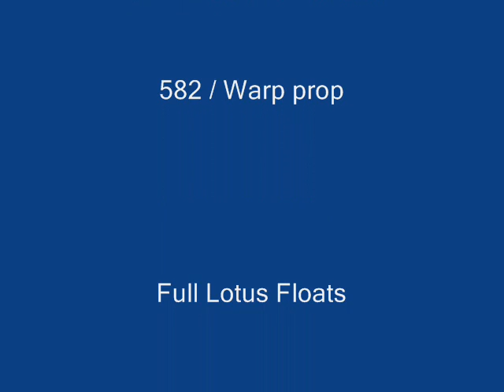Full Lotus Floats on snow Beaver RX 550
Beaver Rx 550 582 on full lotus floats.
Ontario Rotax dealer, parts engines, props and floats